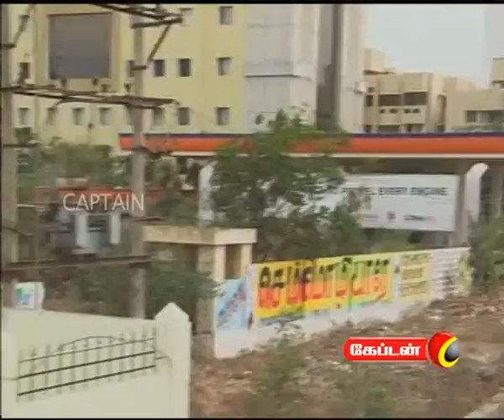captain TV 09 06 2012 1 pm News Part 1